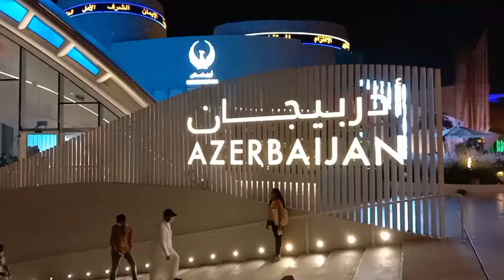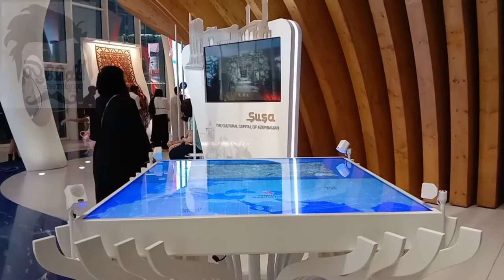പൂക്കൾ കൊണ്ടൊരു വിപ്ലവം സൃഷ്ടിച്ചു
കളർ ഫുൾ ആണ് ☺️